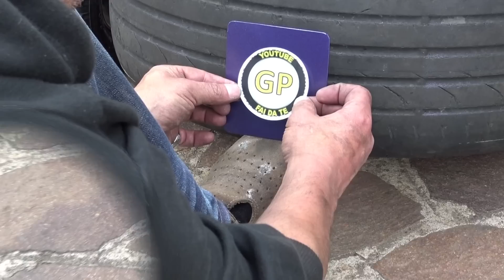Make a Bicycle Kart Trailer for Kids - Diy Toys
Hi guys today I show you this project made for my little ones.
With the recycled tires and the iron drawn, here is the result;) !
Have fun safely hello !